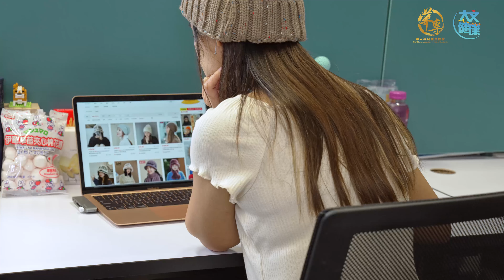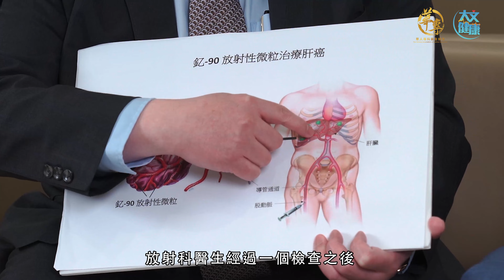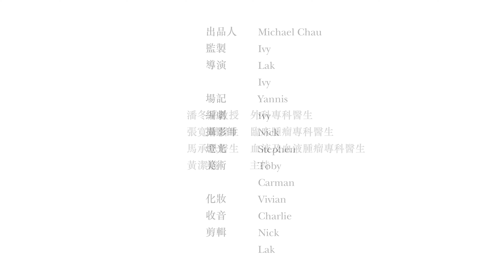「華專脈搏」之「健康智庫」｜癌症治療方案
癌症的治療方式日新月異，除了較為人熟悉的外科手術、化學治療之外，一些新式治療法近年亦越趨普及，今集特別邀請了三位醫生為大家介紹一下各種癌症治療方法的原理及適用對象，希望能加深大家對癌症治療的認識，幫助癌症患者與醫生商討最適合自己的治療方法。

要根治癌症，很多時手術都是醫生的首選。外科專科醫生潘冬平教授表示手術一般適用於早期癌症，即癌細胞未擴散至身體其他器官的階段，而一旦癌細胞已經擴散到身體其他部位，單靠手術是不足夠的，必須配合其他輔助性治療以減低復發機會。

至於放射治療，亦即是俗稱的「電療」則是透過輻射破壞癌細胞的遺傳物質，使癌細胞無法成長和分裂。臨床腫瘤專科張寛耀醫生指，放射治療大多只適用於局部性的治療，例如鼻咽癌。

血液及血液腫瘤專科馬承恩醫生則為大家講解化學治療（化療）的原理。化療是一種利用藥物去破壞癌細胞的治療，透過殺死轉移至其他身體部位的癌細胞，抑制癌細胞擴張。

其實，癌症能否完全治癒，大多取決於病人確診時的期數及腫瘤的具體情況。不過，即使病人確診時已屆晚期，無法根治，現時仍有不同治療可以縮小腫瘤或減緩腫瘤的生長速度，讓病人減輕痛楚並延長生命。